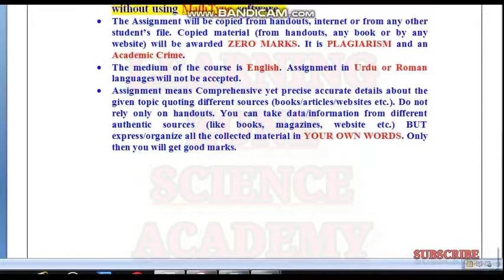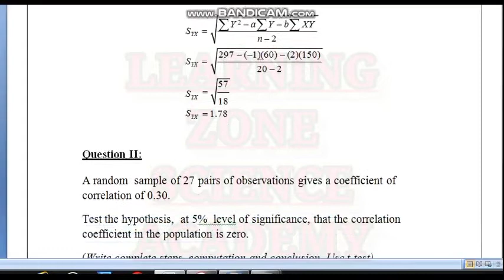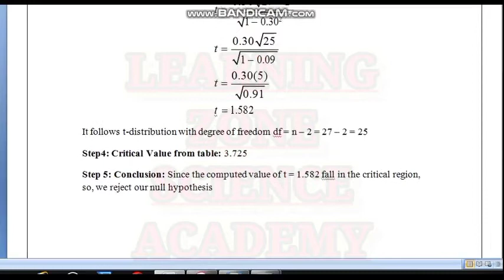Stat404 assignment 2 solution 2022 || sta404 assignment 2 spring 2022